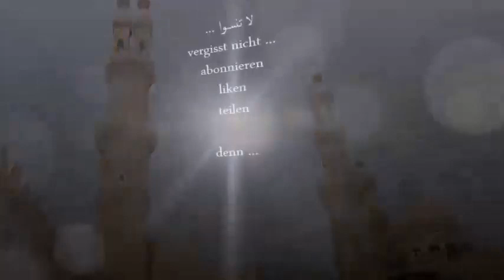Bilkalem Die arabischen Buchstaben A1 Lektion 12